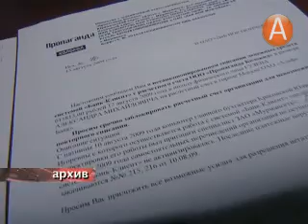Четвертая ВЛАСТЬ, Арктик ТВ (29.06.2014)